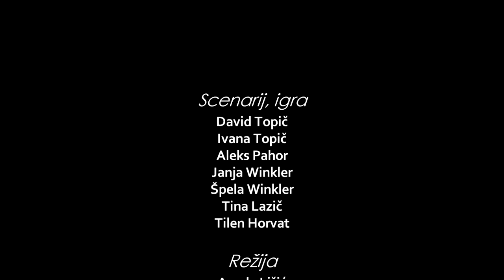Zaupanje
SLO: Tina pokaže Oliviji obesek, ki ji je zelo pri srcu. Naenkrat opazi, da obeska ni več in obtoži Olivijo, da ga je ukradla. To razdre njuno prijateljstvo.

ENG: Tina shows Olivia a locket and tells her that it means a lot to her. Suddenly Tina notices that the locket is gone and accuses Olivia of stealing. This ends their friendship.